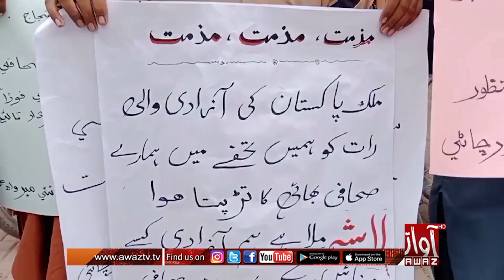Mir Wah Gorchani: Journalists protest for the arrest of the killers of Martyr Jan Muhammad Mehr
مير واهه گورچاڻي:شهيد جان محمد مهر جي قاتلن جي گرفتاري لاءِ صحافين جو احتجاج